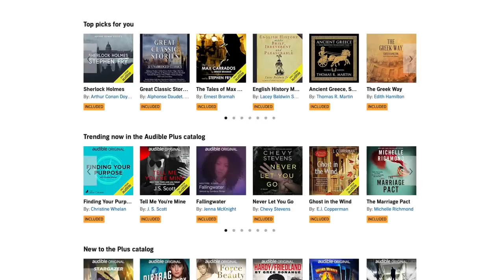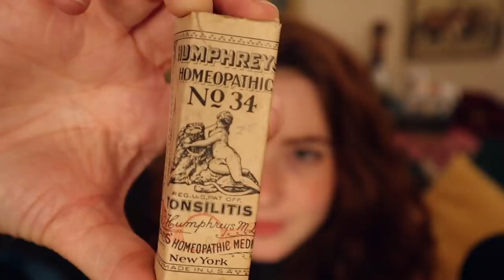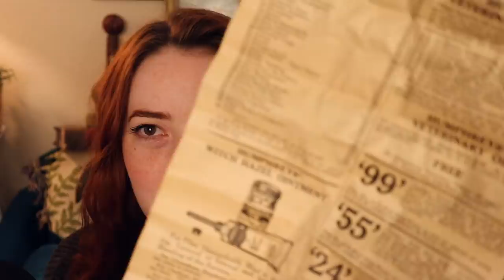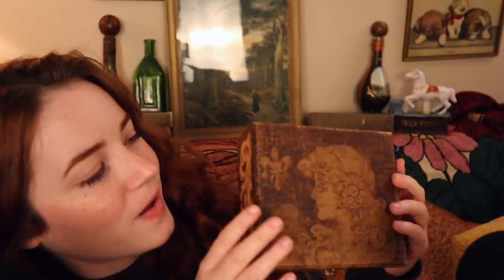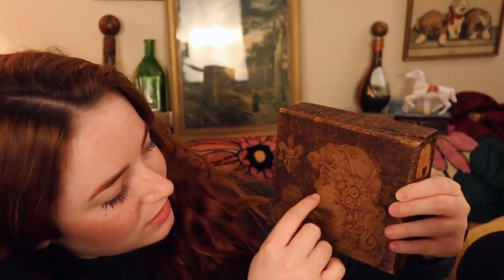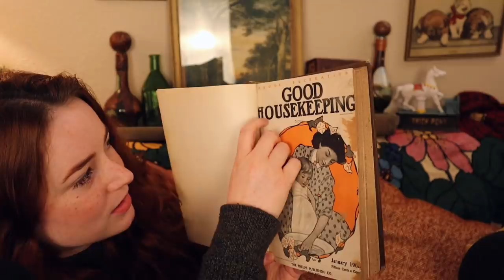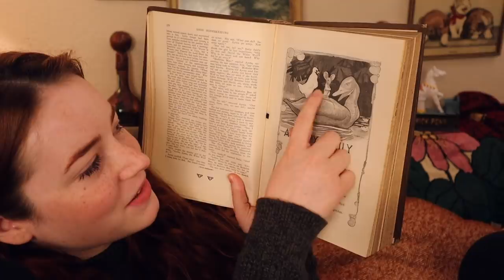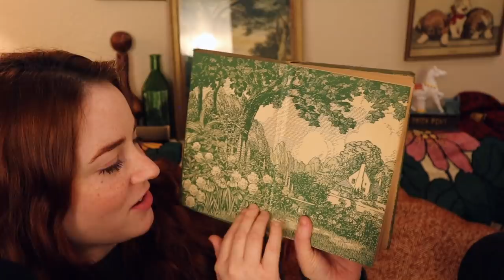ASMR Antique Haul (Books, Bottles & Trinkets )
or text moon to 500-500 to get your free 30 day trial